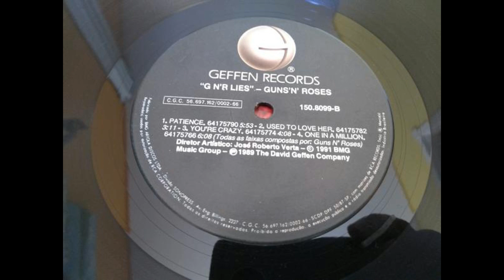GUNS N' ROSES - USED TO LOVE HER - 1988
Música da banda americana presente no álbum G N' R Lies.

Teremos vídeos semanais só com as músicas selecionadas que marcaram gerações.